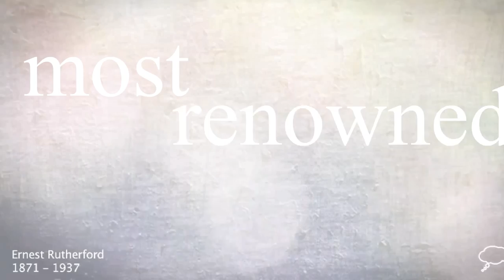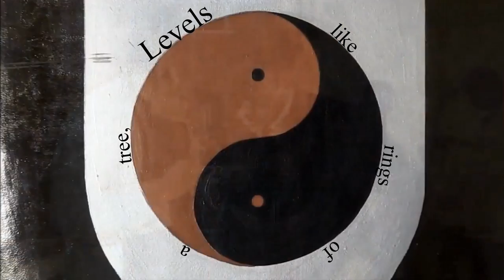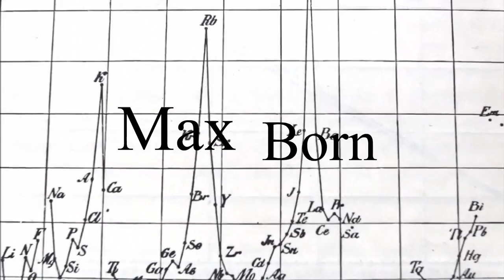RUTHERFORD: A Rap About Atomic Theory by Albert RhymeStein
by Albert RhymeStein

[Intro]
Clap for a chemist with this gravitas
On the back of philosopher Democritus

[Hook]
Rutherford, Rutherford, Rutherford

[Bridge]
Becoming the, most renoooowned
Nuclear physicist in my toown
Thomson's, goin' doooown
you know that plum pudding model wasn't sound

[Verse 1]
The lab is where we been, even on weekends
Got statues of me found in England, New Zealand
My Gold Foil Experiment, crowning achievement
Got a Nobel and an element named after me, and just
Bust my gat at the foil and it's bouncing back.
J.J was so wrong, I exposed the protons
dense core of the a-tom a-tom a-tom

[Hook]
I don't stop going, I just Rutherford
theorizin' bout neutrons way before
their discovery. Time to pass the torch..

to Niels Bohr, Niels Bohr, Niels Bohr
Niels Bohr, Niels Bohr, Niels Bohr

[Verse 2]
Hands down his best pupil, my models are useful
showing where electrons go, stayin' in their orbitals
Y'all know nothing 'bout quantum theory though
add or subtract energy, between orbits they can leap
Levels like rings of a tree, playa
Did I mention those distances are discrete, playa
Much like the planet in orbit under your feet, playa
They're infinitesimal solar systems unseen, playa

[Hook]
It doesn't stop SORRY not with Niels Bohr
His models were CLOSE but no cigar
Science don't lie, people push the bar

[Hook]
like Rutherford, Niels Bohr, Schrodinger, Max Born, Heisenberg

[Bridge]
Coming up, with profound
, atomic theories that astound
Take more, than one round
That scientific method never lets you down...

NucleIC, compouuund
Of protons and neutrons bouuund
Electrons, in a clouuud
around the nucleus is where they're fooound

Hold up, It don't stop SORRY, it just keeps goin'